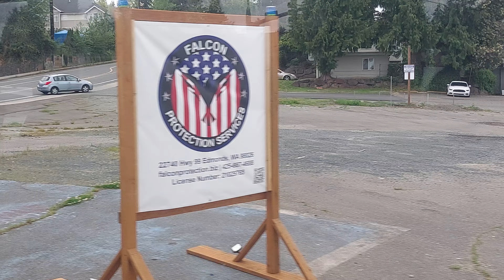Swift Blue Line, Lynnwood, Washington